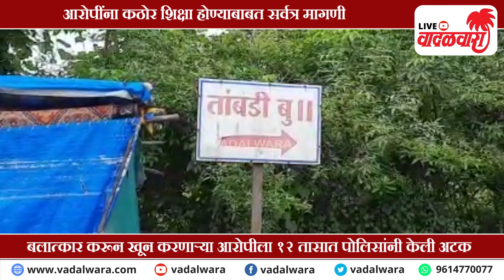Vadalwara Live | रोहा बलात्कार प्रकरण; अवघ्या १२ तासात आवळल्या आरोपीच्या मुसक्या